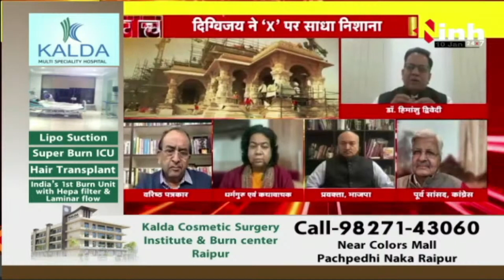राम मंदिर प्राण प्रतिष्ठा में जाने को लेकर कन्फ्यूजन में कांग्रेस? इस पर क्या बोले प्रतापभानु शर्मा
INH, राम मंदिर प्राण प्रतिष्ठा में जाने को लेकर कन्फ्यूजन में कांग्रेस? इस पर क्या बोले प्रतापभानु शर्मा